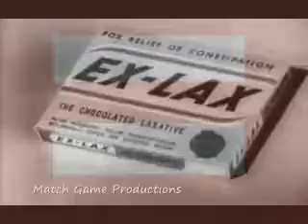Get the Message (1964) (Rare Episode) (Frank Buxton)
With a voiceover plug for the soap that replaced it - "A Flame in the Wind", later retitled as "A Time for Us".

Hosted by later sitcom director FRANK BUXTON (Odd Couple, One Day at a Time), this Goodson/Todman show had FOUR celebrities and two contestants.

An extremely rare episode of a Goodson/Todman game show called Get the Message. Most of the episodes were destroyed. Phyllis Newman, Peggy Cass, ...

An episode from late in the Frank Buxton era. This is the same episode Gilmorebox has the opening to. Complete with original commercials. Enjoy!

Aired January of 1964. Part 3.